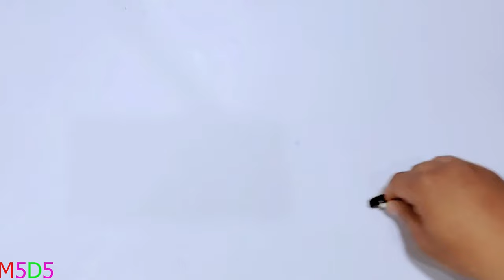DIY | How to Make An amazing Mini RC Boat | Science Project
mini tractor water pump
mini creative
mr minitopics
diy tractor science project
diy tractor science project ideas
diy tractor machine
mr Minitopics
I hope all enjoy watching this video project because it was hard to make! But the result is wonderful